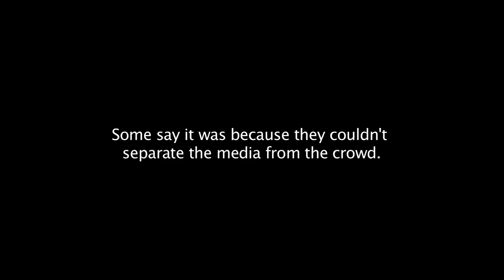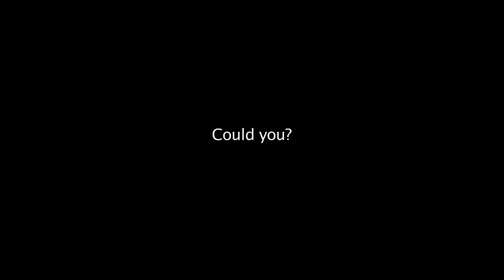12 Days of the RRJ: Day 10 - G20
During the G20 summit in Toronto, could you tell the difference between the regular Joes and the pros? Michelle Medford investigates.